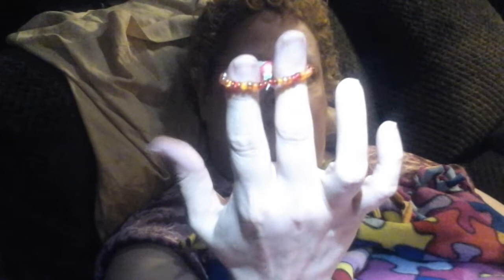Look what I bought from my friend Karen! Piglets&Puppies&Renorns...Oh My! Adults 18+ years young.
Come see the beautiful bracelets my good friend Karen made. You can buy some for your reborn too.